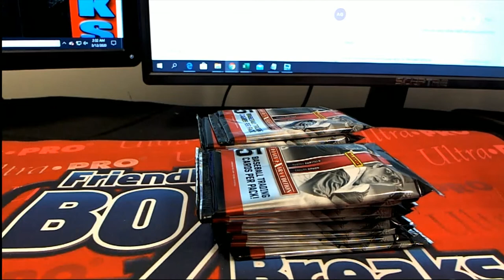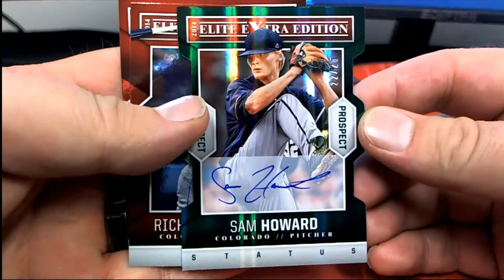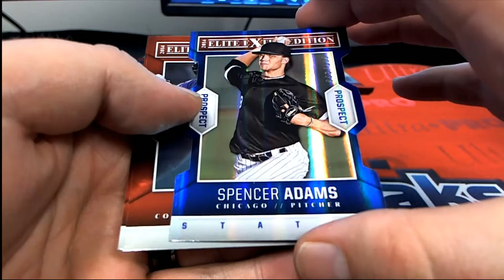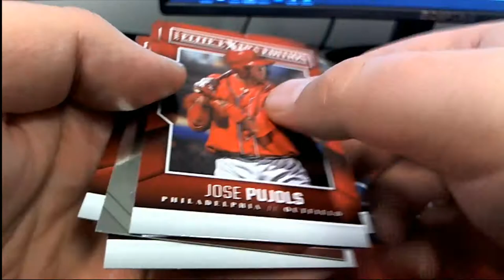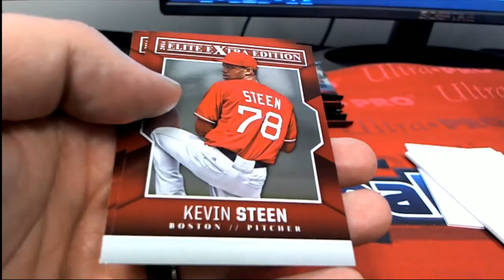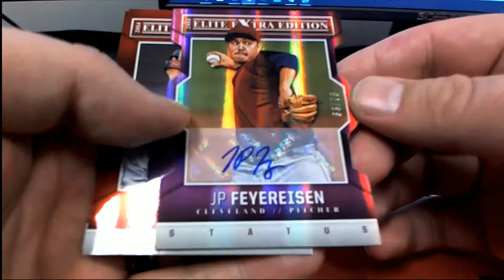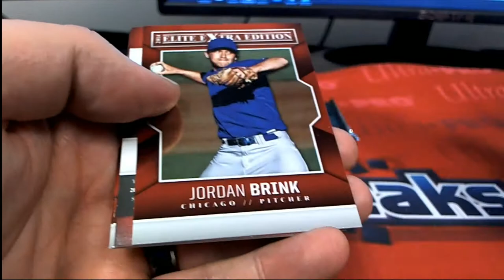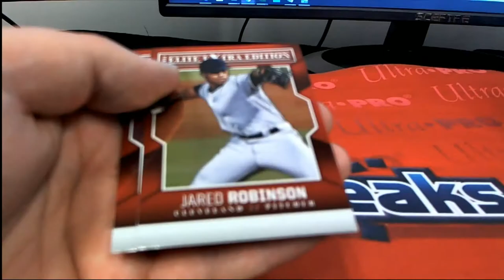2014 Panini Elite Extra Edition Baseball ID 14EEEBB117 FOR Michael K